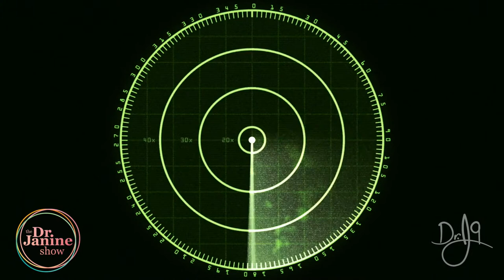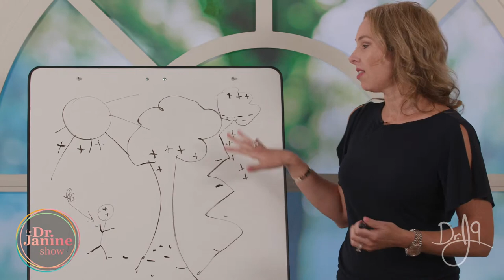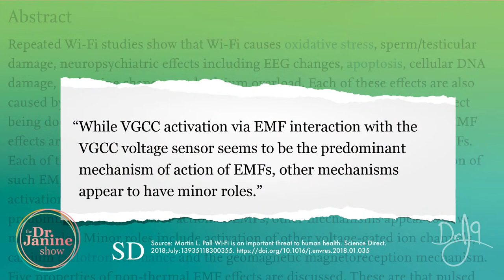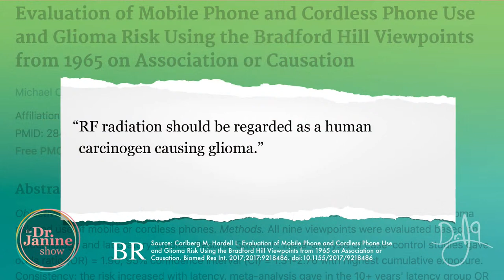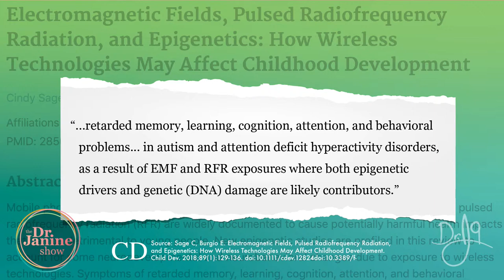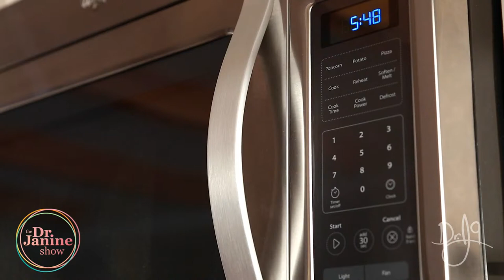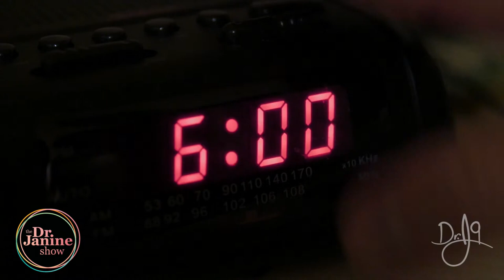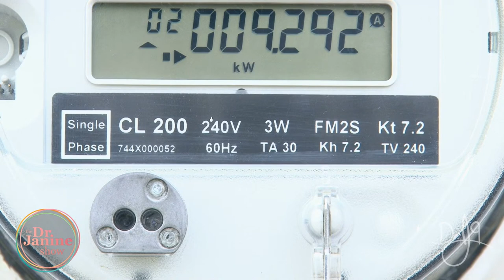Secrets of How EMFs Affect Our Health : Episode 17 Pt 1 – Dr. J9 live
Secrets of How EMFs Affect Our Health : Episode 17 Part 1 – Dr. J9 live

In part 1 of this episode of The Dr. Janine Show on the secrets of how EMFs affect our health.  Dr. Janine will answer “what is EMF exposure?”, "Do EMFs exist in nature?” and “how do EMFs affect the body?”.  She will look at historical links to global illnesses and increased EMF exposure.  She will explain the natural electromagnetic energies between our body and the earth, and the physiology of how EMFs affect our cells.  Dr. Janine will explain the symptoms of EMF sensitivity as well as the hidden dangers and diseases that can be caused by EMFs.  She will also look at the sources of EMFs in the home and office and offer alternatives to use to reduce EMFs, as well as steps you can take to further reduce them.